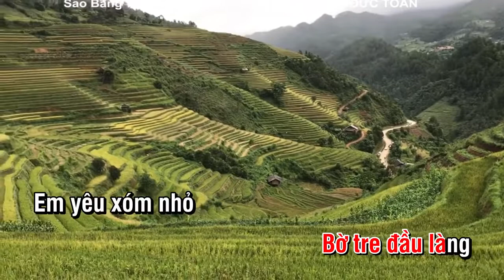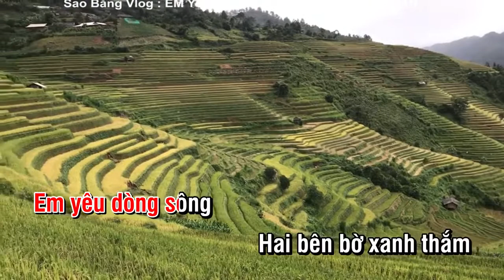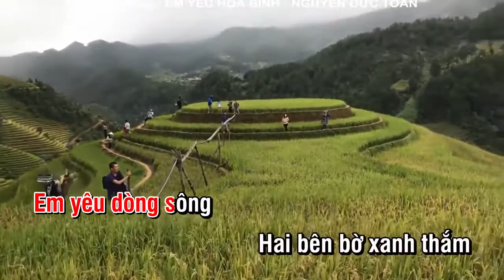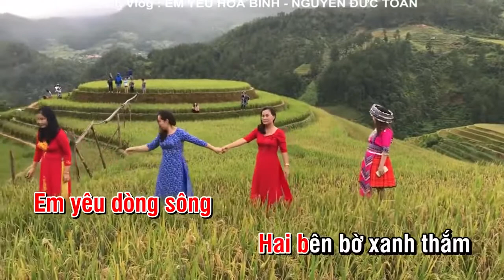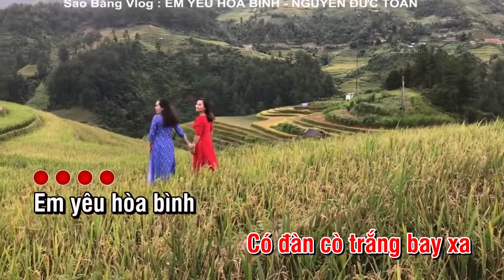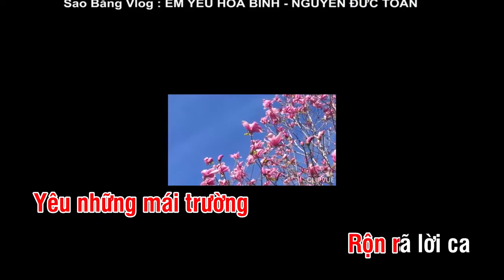KARAOKE: EM YÊU HOÀ BÌNH- ÂM NHẠC LỚP 4. TÁC GIẢ: NGUYỄN ĐỨC TOÀN